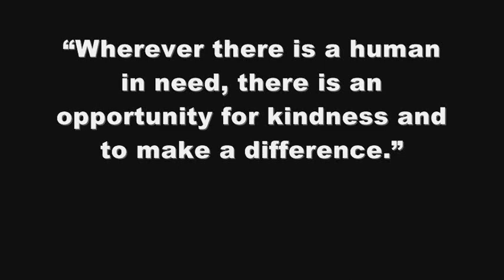NYPD Officers Act Of Kindness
New York Police Department officer's act of kindness has gone viral online thanks to a photo snapped by a passing tourist.

Jennifer Foster of Florence, Ariz., was visiting Times Square with her husband on Nov. 14 when she spotted a shoeless man asking for change. Foster is the manager of the Pinal County Sheriff's public safety communications center.

"Right when I was about to approach, one of your officers came up behind him," Foster wrote in a message to the NYPD. "The officer said, 'I have these size 12 boots for you, they are all-weather. Let's put them on and take care of you.' The officer squatted down on the ground and proceeded to put socks and the new boots on this man."

Foster said that the officer did not know she was watching and she took a photo.

"I have been in law enforcement for 17 years. I was never so impressed in my life. I did not get the officer's name," Foster wrote. "It is important, I think, for all of us to remember the real reason we are in this line of work. The reminder this officer gave to our profession in his presentation of human kindness has not been lost on myself or any of the Arizona law enforcement officials with whom this story has been shared."

The officer has since been identified as Lawrence DePrimo, 25, of Long Island.

Car Insulation Turned Into Coats for Homeless Watch Video

 Girl, 6, Collects Shoes for Haiti Watch Video

 Homeless Science Star Gets a Home Watch Video

 DePrimo joined the NYPD in 2010 and lives with his parents. He has been shocked by the attention he has received and did not know about the photo or that it was going to be posted online, DePrimo told the New York Times.

"It was freezing out and you could see the blisters on the man's feet," DePrimo told the paper. "I had two pairs of socks and I was still cold."

DePrimo found out that the man, whose name he does not know, wore a size 12 shoe. He went into a Skechers shoes store and bought the all-weather boots for $75. DePrimo said the man was thrilled with the boots and went on his way.

DePrimo told the Times that he has kept the receipt in his vest pocket "to remind me that sometimes people have it worse."

When contacted by ABCNews.com, DePrimo said he had to get permission from the NYPD before he could comment on the story.

The NYPD posted the Foster's photo and message on their official Facebook page on Tuesday evening and it was picked up by Reddit. Since then, the Facebook photo has been "liked" over 347,000 times and shared over 94,000 times, turning DePrimo into an Internet hero.

While some of the thousands of comments on Facebook questioned whether the photo was stages, the comments were predominantly in praise of the officer.

One commenter wrote, "My eyes stung from the tears as I read this story - so awesome knowing there is still goodness in the world! May only good things come to this angel of an officer!"

"God Bless them both," another person wrote. "We have to take care of each other."